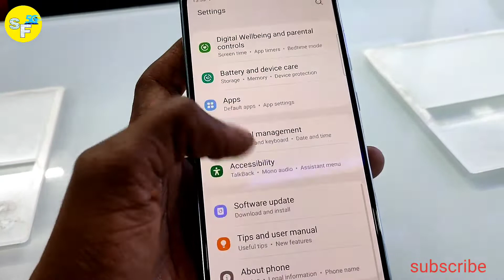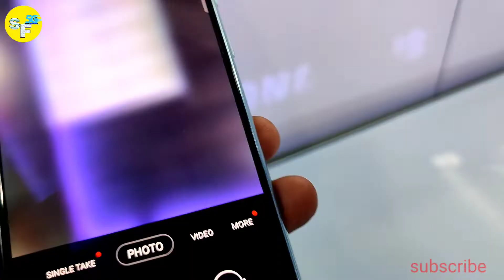Samsung Galaxy S20 FE First Unboxing Samsung S20fe Unboxing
Samsung Galaxy S20 Fe 5G full review with it's Pros & Cons so that you can decide if this smartphone is right for you or not the 5G variant of this S20 FE comes with the Snapdragon 865 SOC compared to the Exynos 990 that came earlier and find out what I feel about this smartphone form Samsung.

Superfast5g